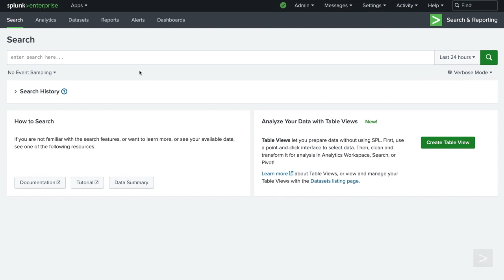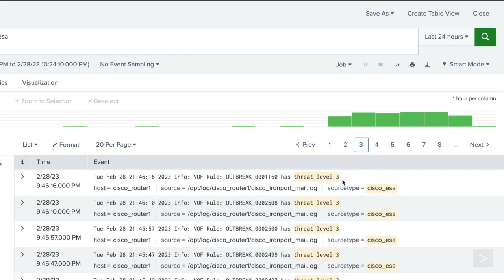Using the Highlight Command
In this video, we'll show you how to use the highlight command to quickly identify and visualize specific keywords or patterns in your data.